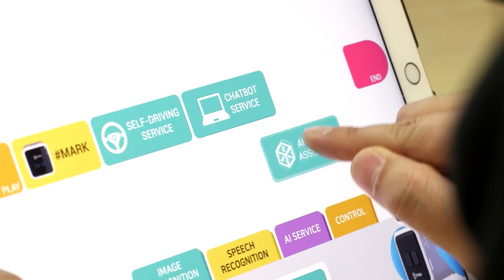Intelligent Robot :: ARTIBO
Create and Share Intelligent Robots!

CUBROID,INC.